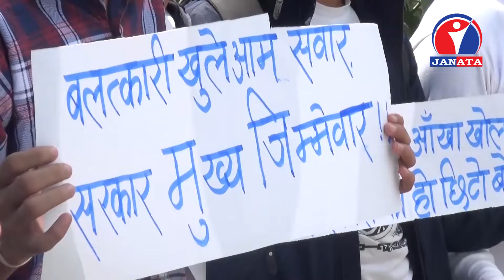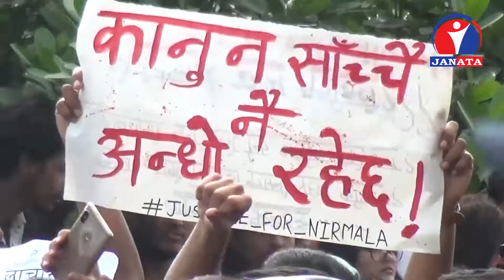निर्मला पन्तका हत्यारालाई कानून कठघरामा उभ्यान माग गर्दै प्रदर्शन